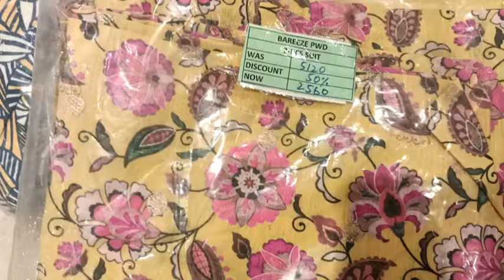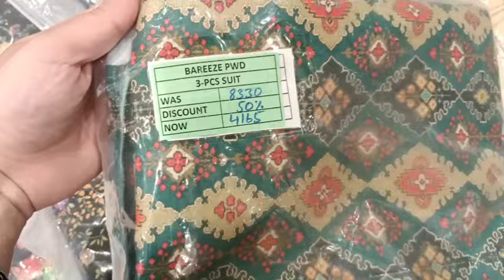Bareeze Flat 70% & 50% Sale on Winter & Summer